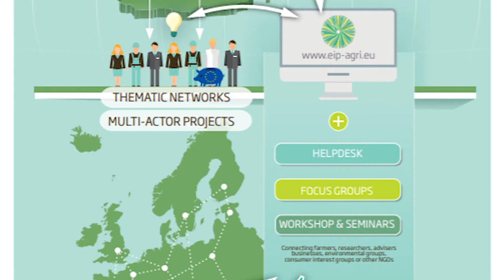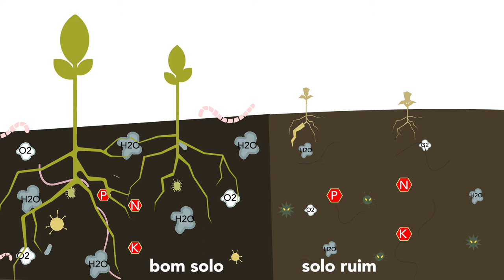Una red de trabajo internacional para impulsar las 4 mejores prácticas para la salud del suelo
Los suelos sanos tienen la capacidad de mantener los niveles de plagas y enfermedades suficientemente bajos, y son más productivos. Este vídeo explica la manera en la que el proyecto y la red de trabajo Best4soil ayudan a mejorar y mantener la salud del suelo. También ofrece una visión general de las mejores prácticas promovidas por Best4soil.